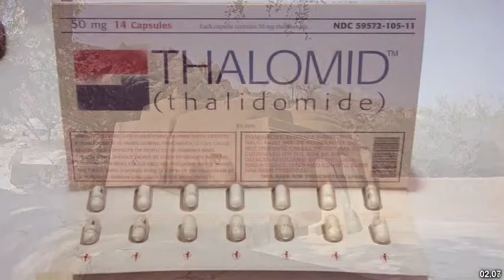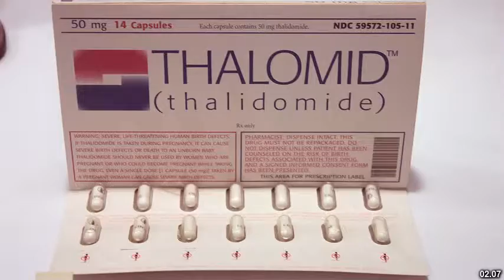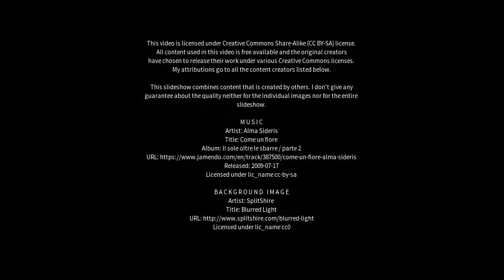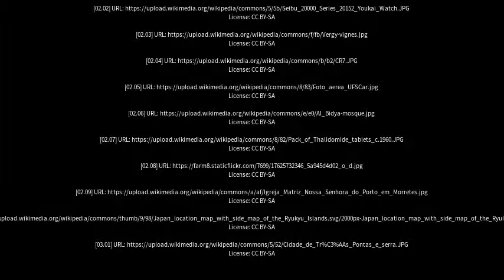Best places to visit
Best places to visit - Moreira Sales (Brazil) Best places to visit - Slideshows from all over the world - City trips, nature pictures, etc.